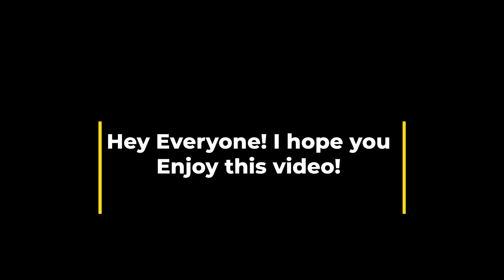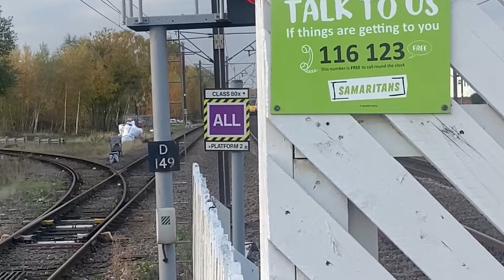Trains at: Retford | ECML | 14/11/21!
Hello the usual train spotting action hope you enjoy